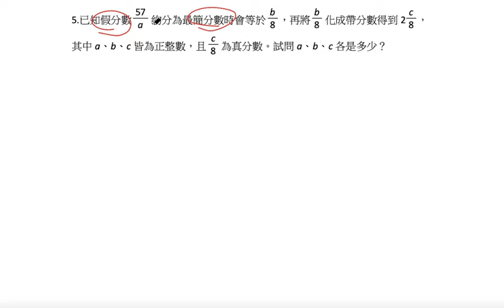數學-國中-國一上-分數加減-學習履歷-題型1(5)